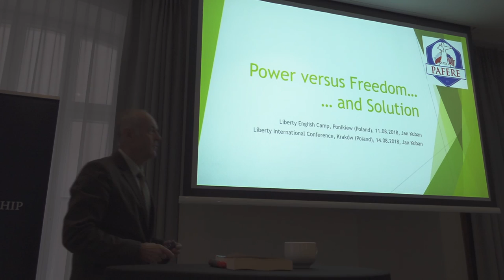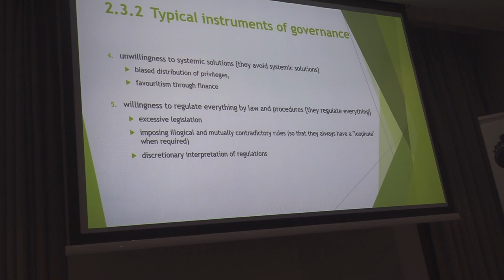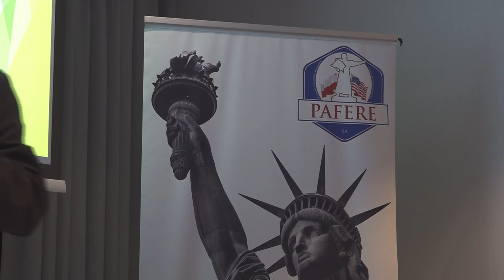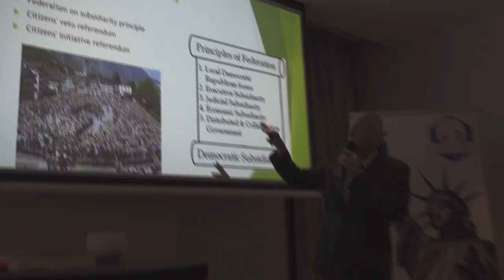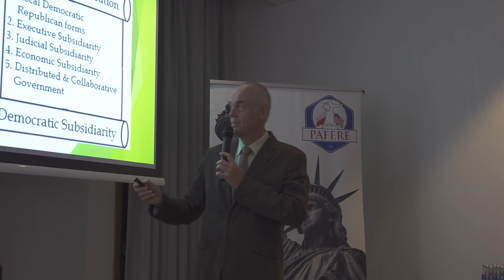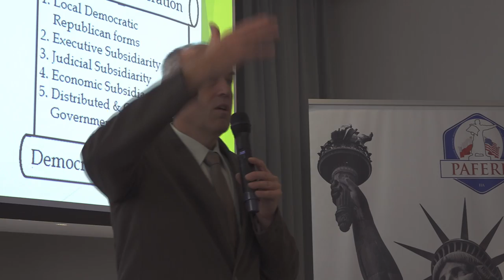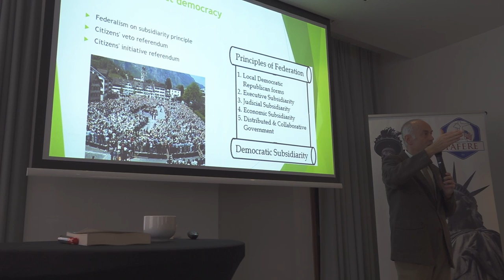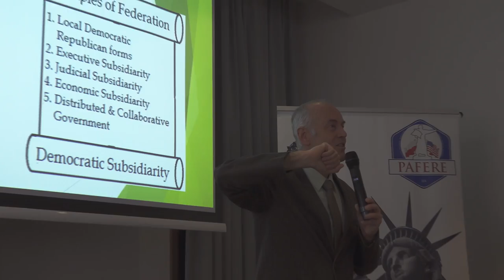Freedom vs Power and the Solution | Jan Kuban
Topic: Freedom vs Power and the Solution; Subsidiarity/decentralization

Speaker: Jan Kuban - Author of the book "Physics of Life" and owner of an IT company.

Event: 2018 Liberty International World Conference in Krakow, Poland.